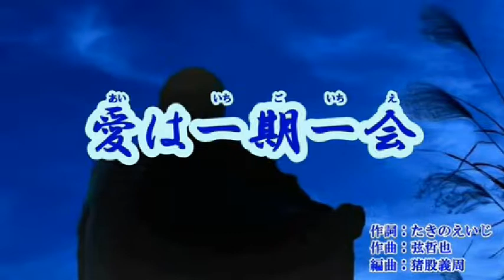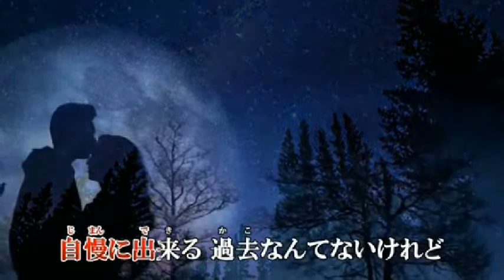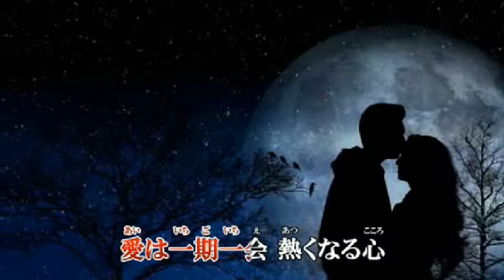「愛は一期一会」北原ミレイ ‹峰›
覚えるのに時間が・・・ふぅ～ｗｗ　ミスはご容赦です～＾＾；）